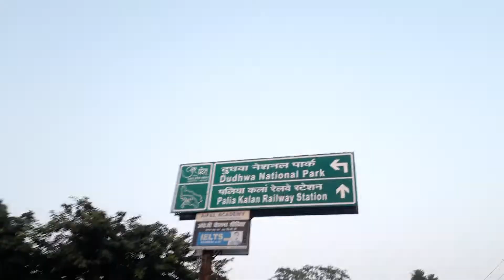main our mare papa market gye phir hum dono khoob masti & enjoy kiye ❣❣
papa ka hath mare kandhe par hota hai toh mujhe kisi ka dar nhi mare papa bhut aache hai sabka khayal rakhte hai mare papa hamesa kahete hai apne se bado ka maan samman kiya kro yhi hamare sanskar hai

                  aapka apna beta

                       Aman bhardwaj

please sport this vlog chennel ❣❣